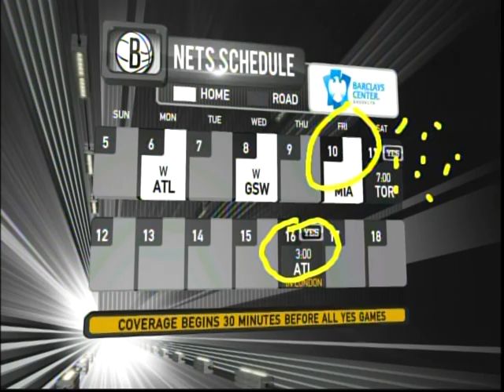Snacks on Brooklyn Nets Nickname Night